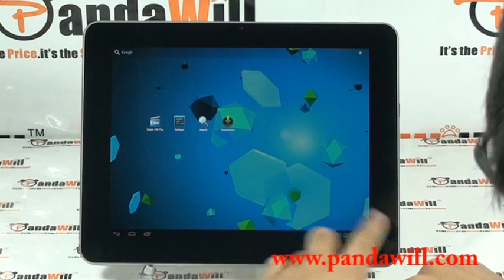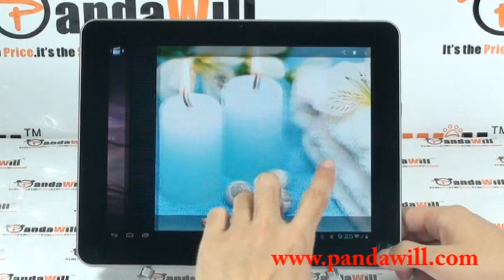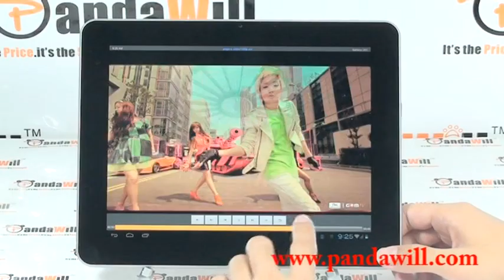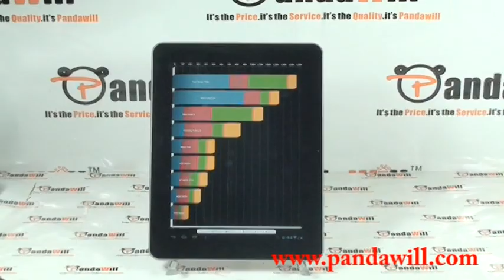Android 4.0 Ampe A90 IPS Screen A10 1GB RAM 16GB ROM Dual Cameras with HDMI Tablet PC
Ampe A90 Tablet PC 9.7 Inch Android 4.0 IPS Screen 1GB RAM 16GB Dual Camera 2160P HDMI Black